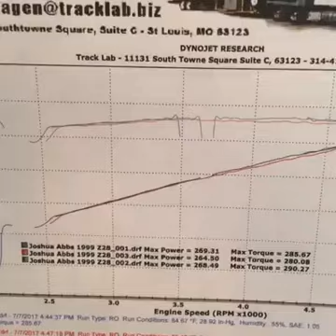ABBS- 2017 D&T Muffler, Goshen, IN- Track Lab Dyno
269hp 290ft lbs Chevy Camaro on mobile dyno